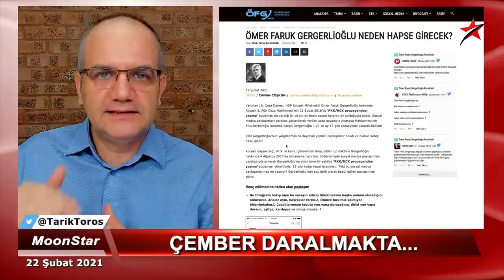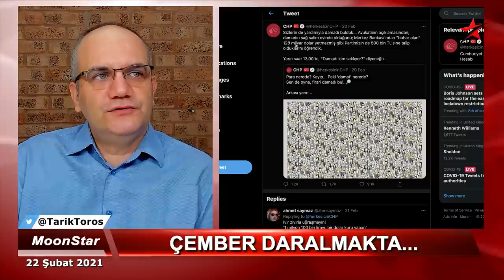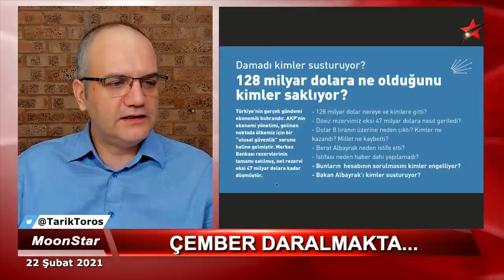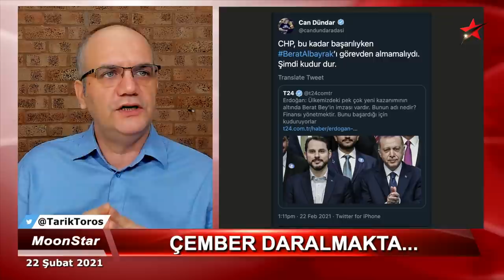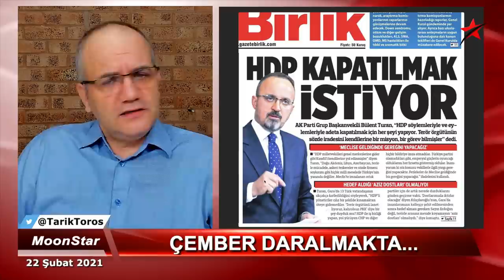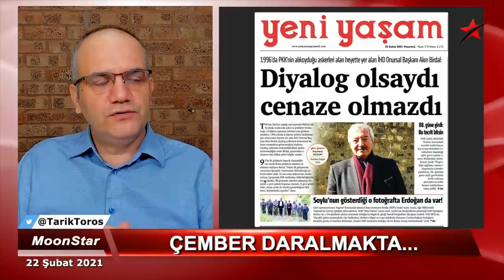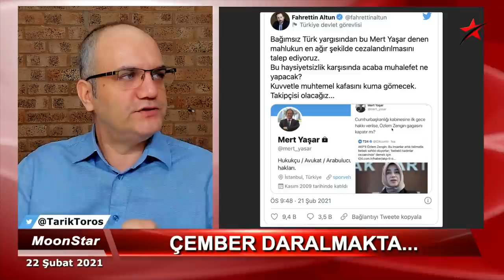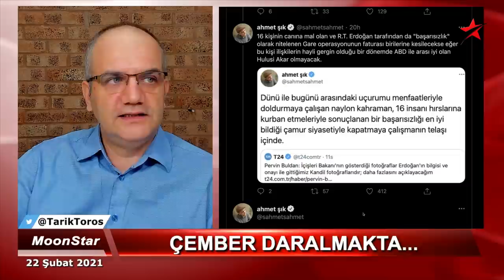Soylu'nun ipini kesen olay.. Akar gidici mi..? | Tarık Toros | Manşet | 22 Şubat 2021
22 Şubat 2021
Manşet

• Erdoğan ibreyi damada kırdı
• Soylu'nun ipini kesen olay..
• Saray, Hulusi Akar'dan vazgeçebilir mi..?
• HDP, çok geç kaldı
• Özlem Zengin'e liberal/sol mahalleden tuhaf destek!
• Cihat Yaycı olayı, kurmay zeka..?